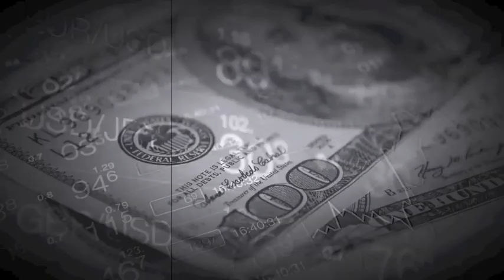Get Back To Old Fashioned Faith In God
Sermon - Get Back To Old Fashioned Faith In God
Speaker - Tom Berry

Most People in Today's Society Acknowledge They Have Faith, But Their Faith is Only Verbal or Mental. Some Modern Churches Preach Sermons That Are Part God and Part World That Also Contain Their Own Opinions. Old-Fashioned Faith in God Allows Us to Get Closer to God and Empowers Us to Spread His Word and Reach the Lost.  Scripture: I Corinthians 16:13